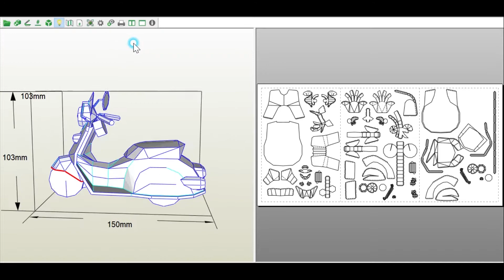페이퍼크래프트 카트라이더 종이모형하는남자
페이퍼크래프트 카트라이더 종이모형

도면